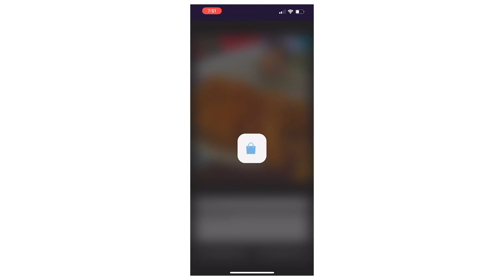Sydney Royal Easter show Mobile App – ShowFaces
Download the Sydney Royal Easter show app and you can send in your photos to be uploaded to the "Show faces" photo gallery.